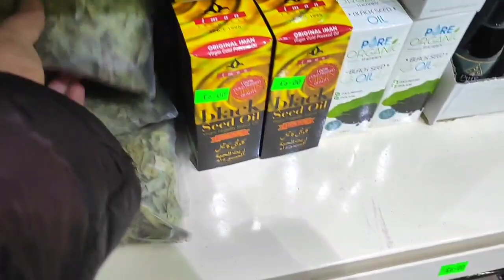আমরা তার অনেক বড় ক্ষতি করে ফেলছি